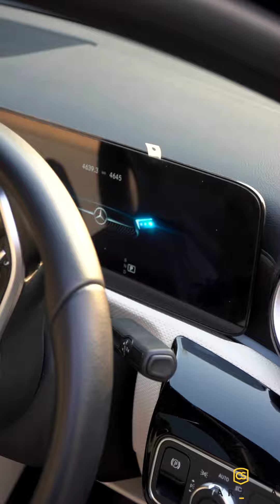Mercedes Benz A200 | Graphene Coating | CarzSpa Ghaziabad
Mercedes Benz A200 protected with our CrystalShield™️ G10 Graphene Coating (SGS Certified✅).
CrystalShield™️ Graphene Coating protects your vehicle from-
✅UV Rays
✅Swirl Marks
✅Minor Scratches
✅Bird Dropping
✅Bugs
✅Corrosion
✅Pollution
CrystalShield™️ Graphene Coating benefits are-
✅10h Pencil Hardness
✅Super Smooth
✅High Gloss
✅Super Hydrophobic
✅Dust Repellent
✅Easy Cleaning
✅Anti-Static
✅Excellent Durability
CarzSpa-The Car Detailing Studio,
38/2/29, Site-IV, Sahibabad Industrial Area,
Sahibabad, Ghaziabad-201010
Nearest Metro Station - Kaushambi (Blue Line)